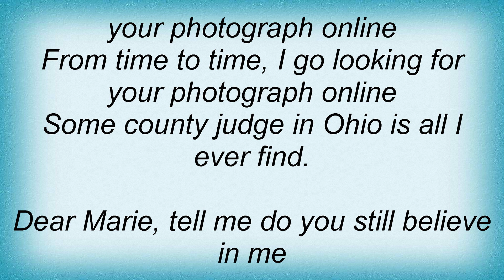John Mayer - Dear Marie Lyrics